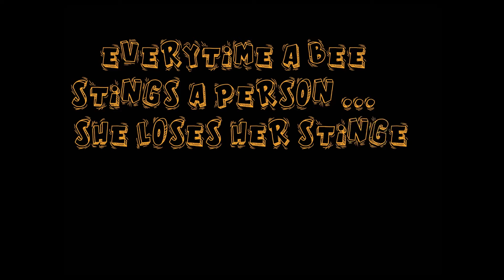A Life Of A Bee by Francesca Fontana & Erisa Islamukaj Erasmus+ YE Atri, Italy, November 2018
Stop Motion Animation created by Francesca Fontana and Erisa Islamukaj during the Erasmus+ Youth Exchange "The Nature: a playground for the inclusion of Young People" realised by ARCI Chieti in Atri (Italy) in November 2018